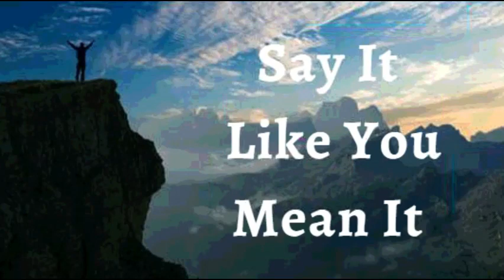26th April 2022 Say It like You Mean It (Audio in Malayalam)